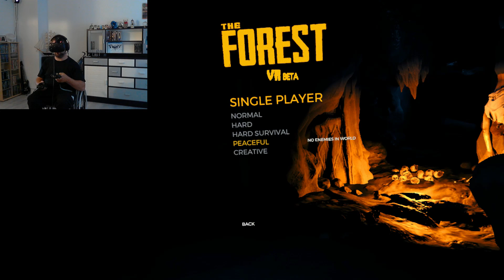VR in a Wheelchair | The Forest VR